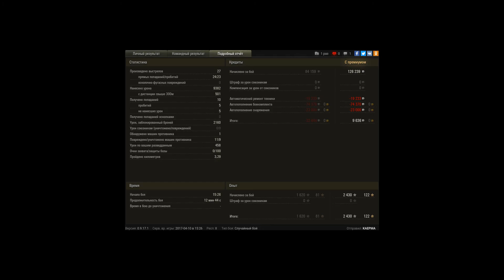ИС-7 9к 9,фрагов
супер бой